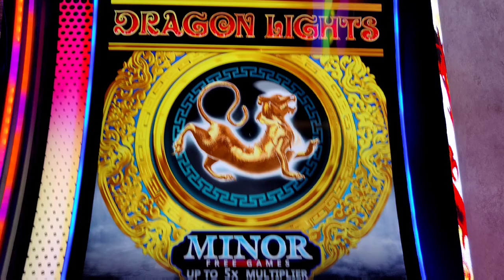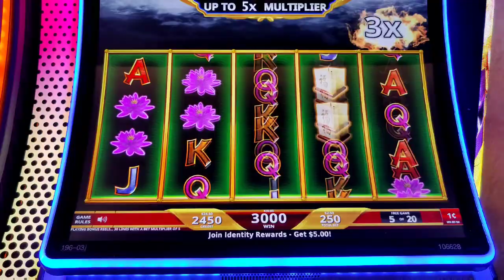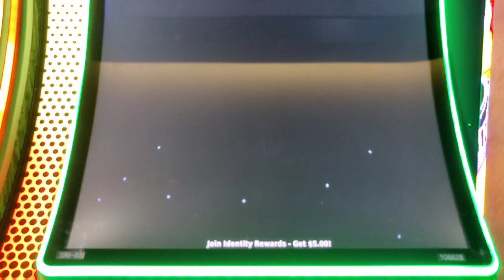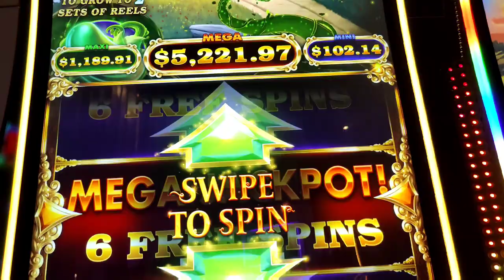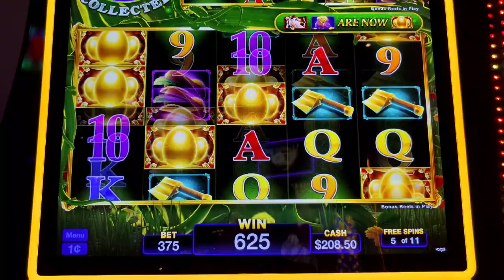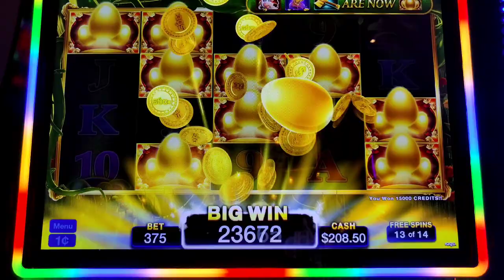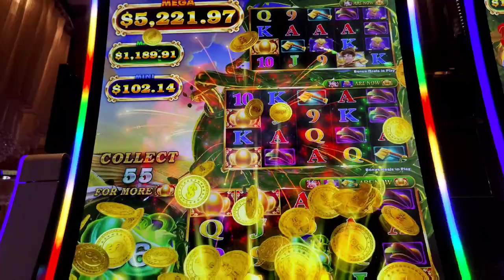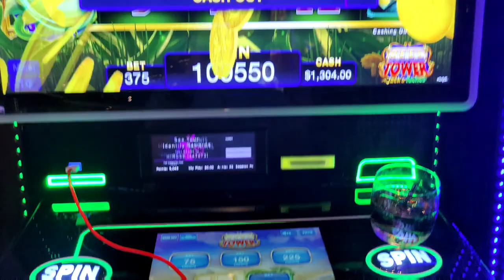I Found the Golden Goo$e on Jack's Riches! INSANE WIN!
My 1st time trying a few new slots.  Dragon Light gave me the goose, but I found the Golden Goose (and a heck of a lot of magic beans) on Jack's Riches for a huge win!  @cosmopolitanlasvegas